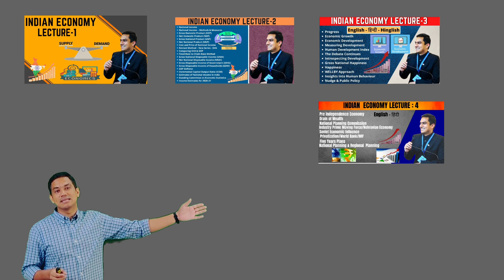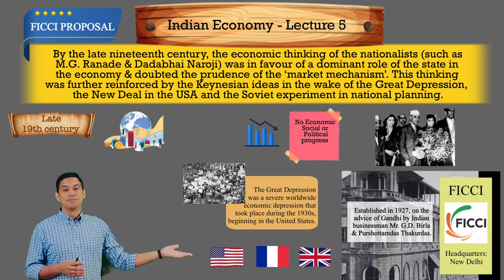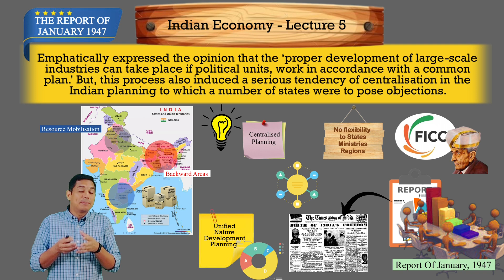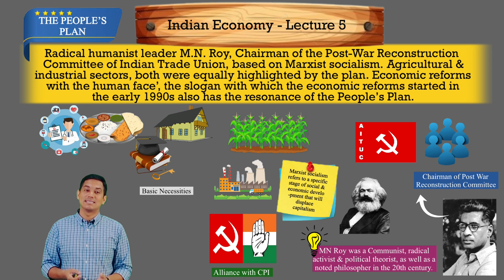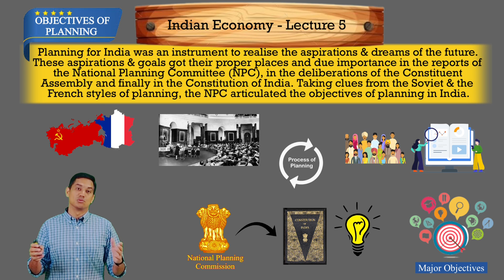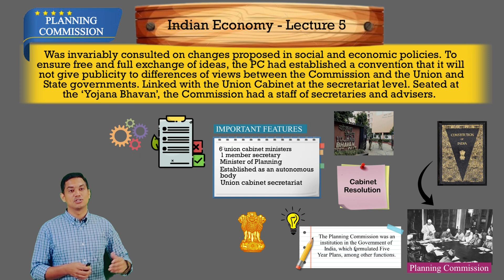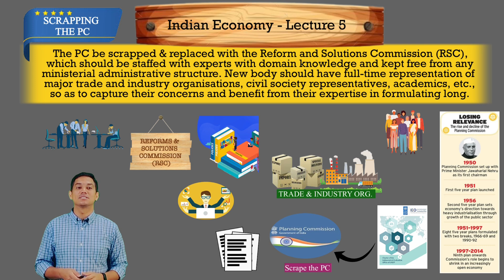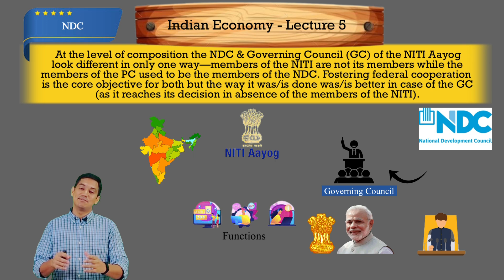Lecture 5: Indian Economy - भारत की अर्थव्यवस्था । Planning in Indian Economy - 1